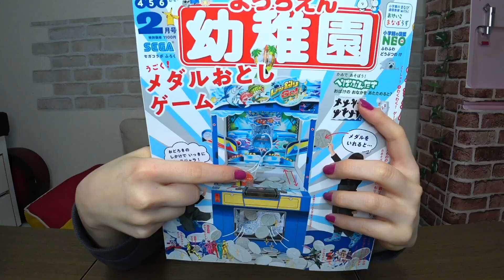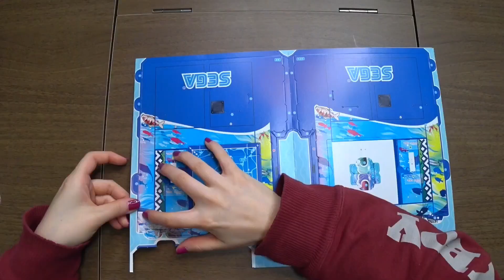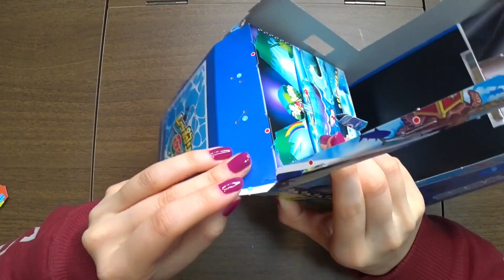【クオリティ高すぎ…】メダルゲームがお家で出来る!?幼稚園の付録がスゴすぎる✨【ゲームセンター】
目次
・0:46~ 組み立てよう！
・3:50~  メダルゲームで遊ぼう！

🐥質問やリクエストはコメント欄に！

お仕事のご連絡
E-DGE アカデミー 担当者宛

お便り、贈り物の宛先
〒150-0002 東京都渋谷区渋谷2-22-3 渋谷東口ビル 10F
E-DGE アカデミー  mocaちゃんTime- 宛 【お仕事問い合わせ先】

〒150-0002
mocaちゃんTime　宛